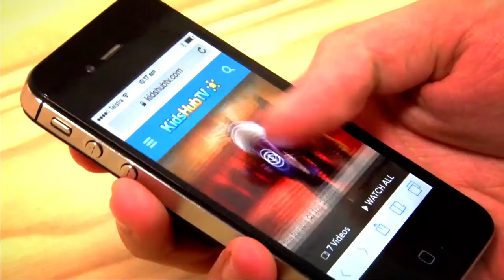KidsHubTV a kid’s club-style TV show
KidsHubTV began as a kid’s club-style TV show made in India and Madagascar. It mirrored the local KidsHub groups featuring a Bible story and theme and skills demonstrated by a cast of children along with young adult leaders.

Since then KidsHubTV has become more interactive and created a platform for local KidsHubs groups & young people around the world to make their own videos and share it and facebook. Bible story animations and animated titles & music have also been shared so groups can make their own TV programs in different countries.

The long-term goal of KidsHubTV is to encourage young people to make Christian videos and thereby share their opinions, skills & talents globally via mobile phones

The Generational Awakening YouTube channel aims to encourage, equip and empower Christian leaders, teachers and parents to effectively nurture the next generation to become resilient lifelong disciples of Jesus.